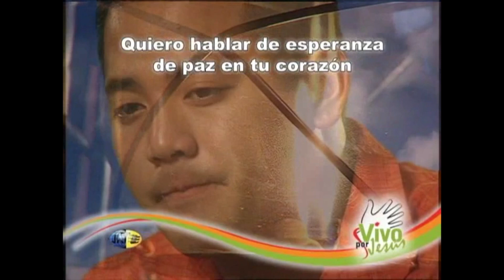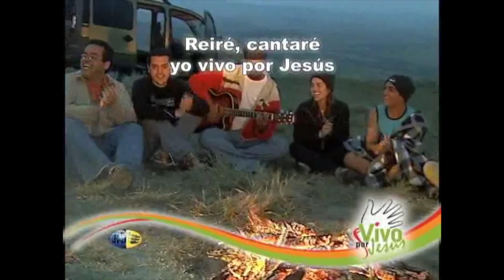2008 - XXVI Camporí ABo - Vivo por Jesús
Date Posted:
Series:
Important information: